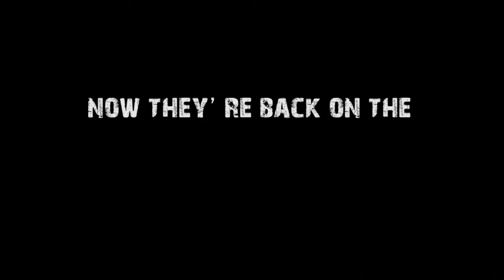Murder Junkies Documentary Trailer (2013) (Reupload)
Trailer for the never finished Murder Junkies documentary. IDK honestly if this documentary later ended up being the All in the family documentary or if this was something separate that just was never finished. Real shame too because It would have been really cool to see. Ah well. Maybe one day. Thought the video was lost forever until I found a link on Vimeo, so here it is again! Enjoy!